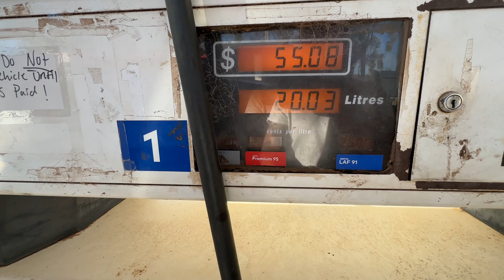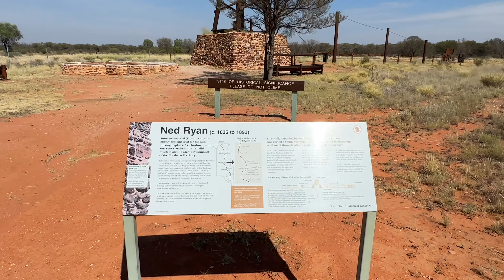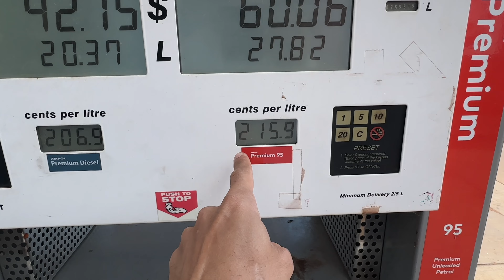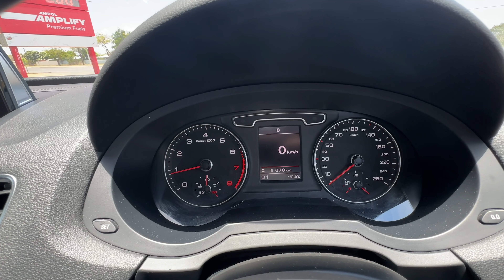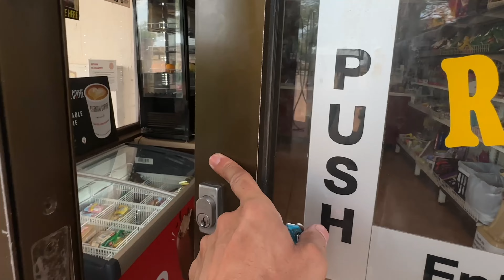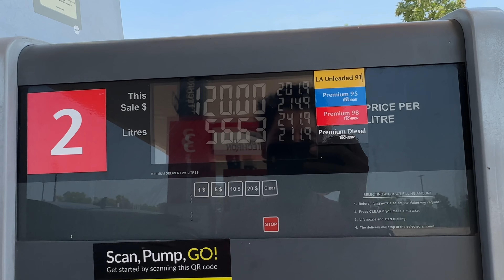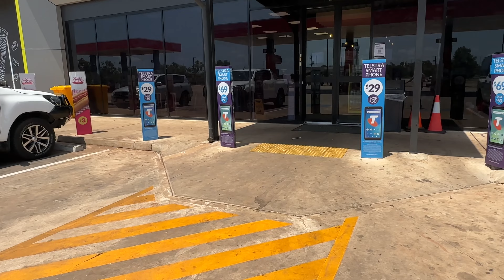First Impressions of Darwin | Melbourne to Darwin | Solo Road Trip 🚙 | Desi 🇮🇳 in Videsh 🇦🇺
Indian Travelling and exploring the great australian outback starting from Melbourne and ending in Darwin in the next few weeks covering Adelaide, Flinders Ranges, Port Augusta, Coober Pedy, Alice Springs, Uluru and many more.